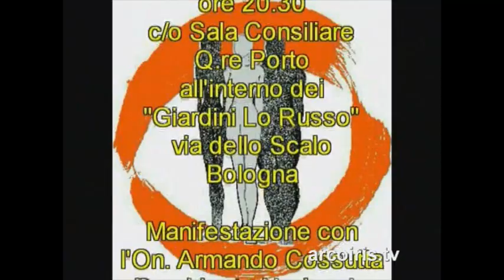Fai vincere i diritti contro i privilegi 1° parte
N.A.Di.R. informa: manifestazione con Oliviero Diliberto - Segretario Nazionale PdCI
con la partecipazione di: Stefano Pierallis - Presidente del Comitato Federale di Bologna PdCI
Giovanni Venturi - Segretario Provinciale PdCI
Donatella Bortolazzi - Consigliere Regionale, Candidata alla Camera
Piero Mannini - Candidato indipendente al Senato
Venerdì 31 Marzo 2006 - Centro Civico Lame - Bologna